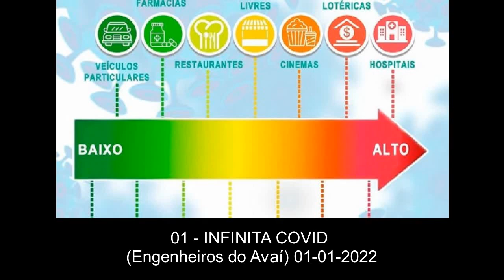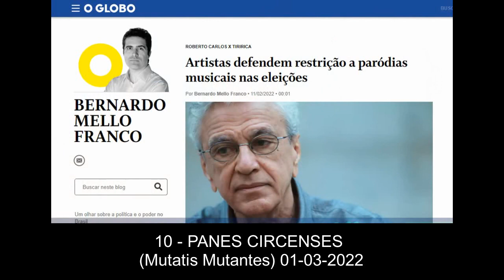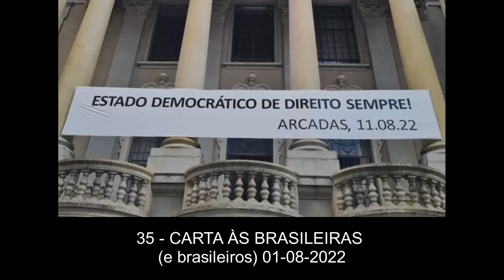RETROSPECTIVA 2022 - Uma nova esperança?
Reveja os fatos que marcaram o ano de 2022, eleições, cancelamentos, polêmicas e futebol na  @ParodiadaSemana
Os vídeos completos você encontra no canal, por nome da paródia, da canção original, dos autores, intérpretes, ou reveja na íntegra a playlist Retrospectiva 2022 no link: